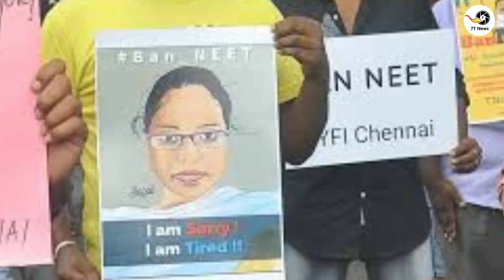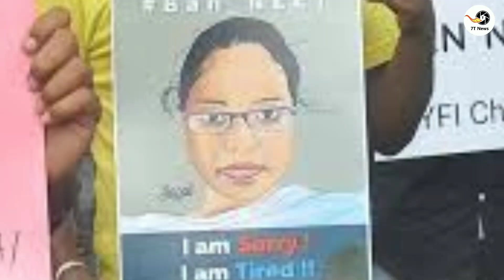நீட் தேர்வுக்கு எதிராக ஸ்டாலினுடன் சேர்ந்து தமிழக ஆளுநர் RN. ரவி மோடியுடன் வாக்குவாதம் !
mksatlin .dmk .edappadi .sasikala .modi.bjp.RN.Ravi.